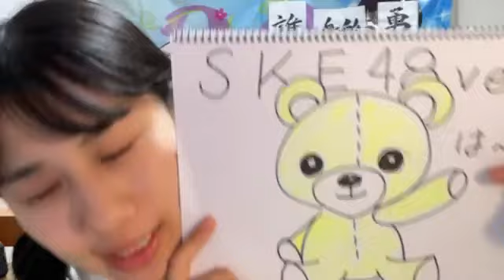澤田奏音 (SKE48) SR 2024年 5月31日③ 23時01分